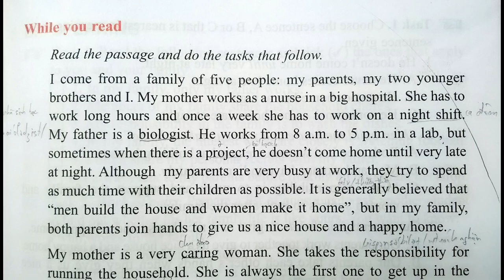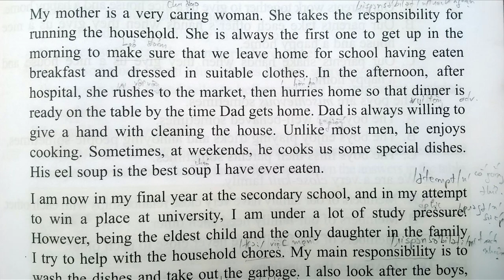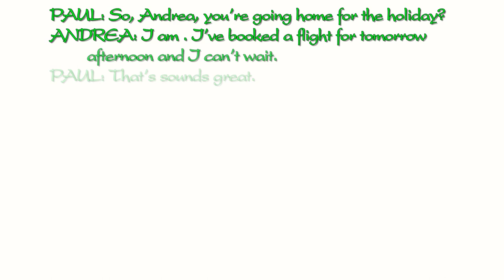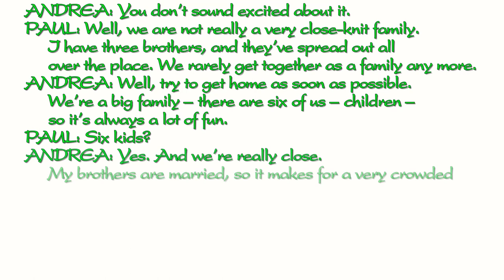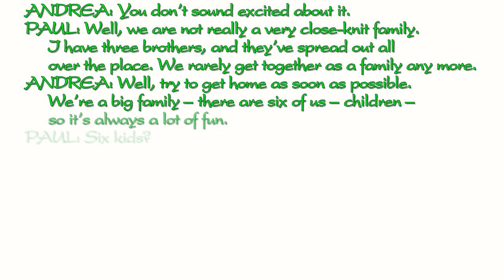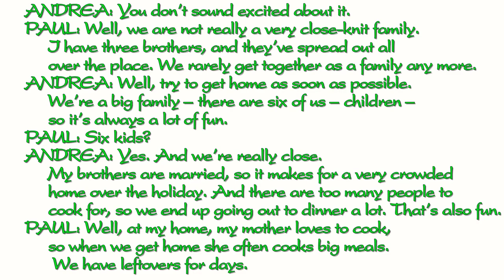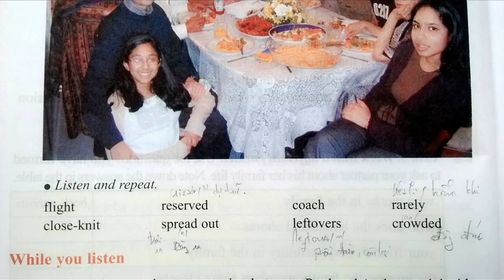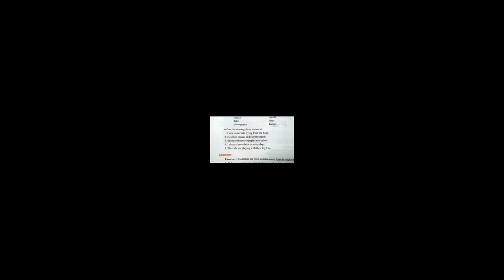Nghe Tiếng Anh Lớp 12 Unit 1 Full Trọn Bài